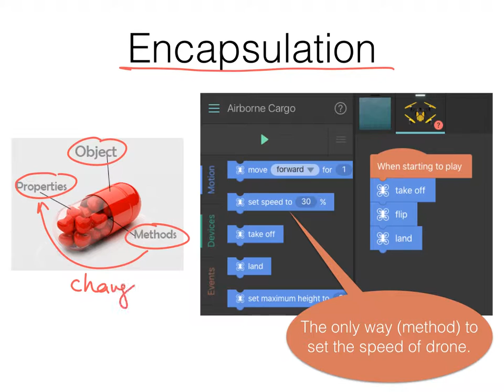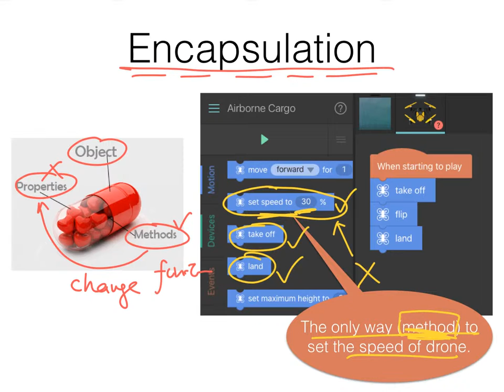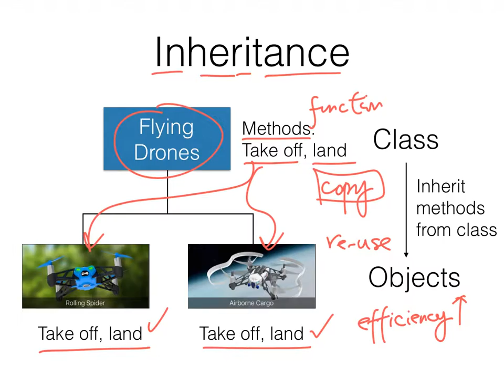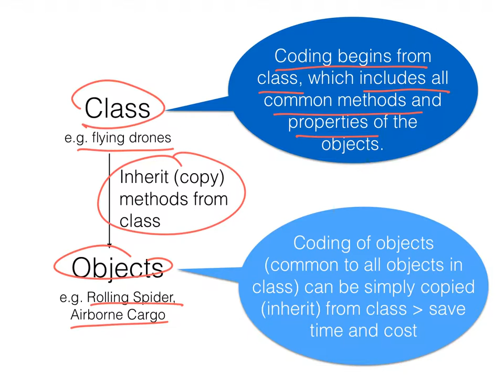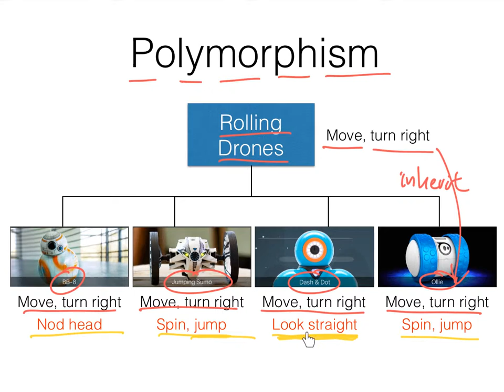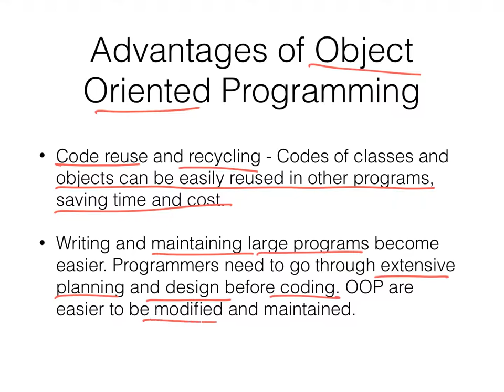Object Orient Programming Concept Explained through Drones 2 (Cantonese)